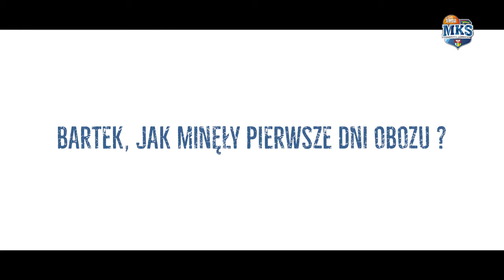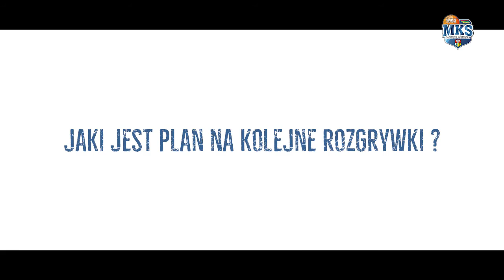MKS Dąbrowa Górnicza - Szczyrk 2016 część II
Obóz treningowy MKS Dąbrowa Górnicza w Szczyrku - 2016.
Team MKS Dąbrowa Górnicza przygotowuje się do sezonów 2016/2017.